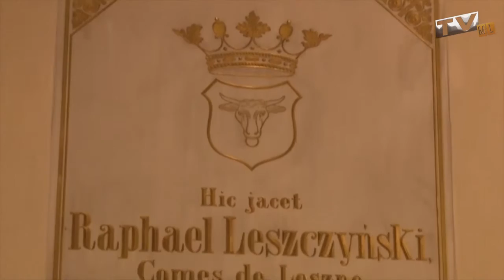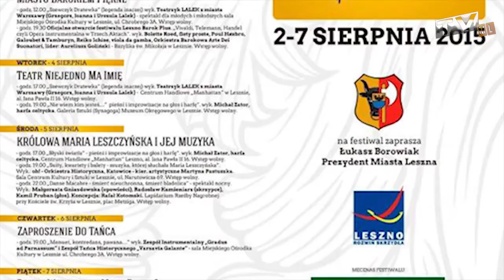Leszno Barok Plus Festiwal 2015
W najbliższą niedzielę rozpoczyna się Leszno Barok Plus Festiwal, gdzie mieszkańcy Leszna i okolic będą mogli poczuć klimat tamtych lat. Organizatorzy przygotowali wiele atrakcji dla młodych uczestników jak i starszych. Zapraszamy na stronę gdzie mogą Państwo zobaczyć dokładny program festiwalu, na który serdecznie zapraszamy.